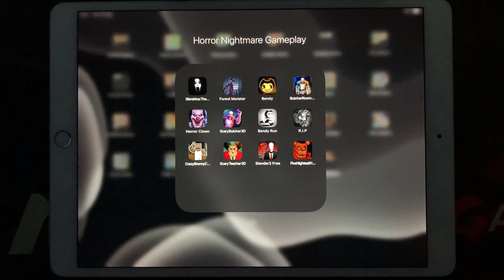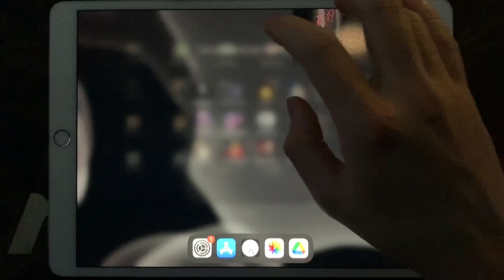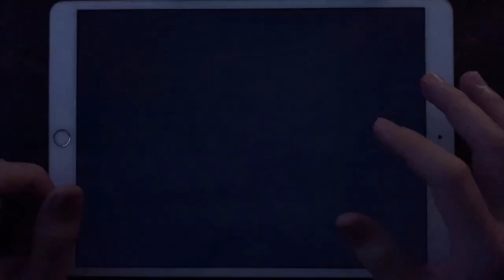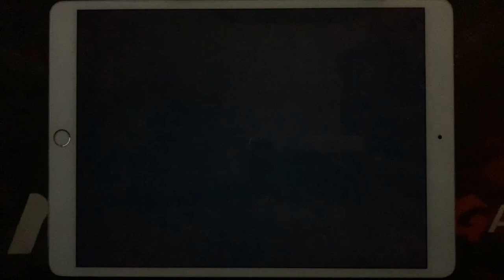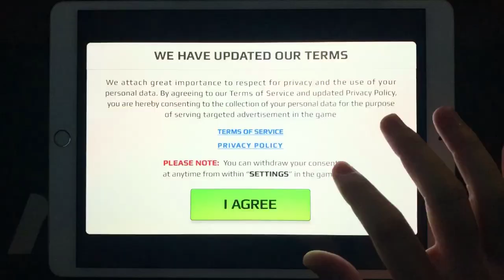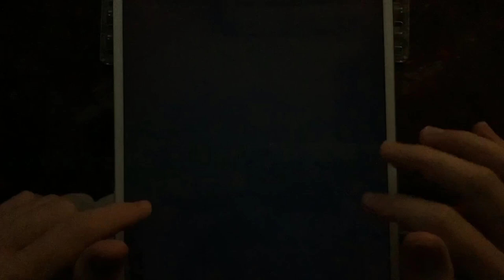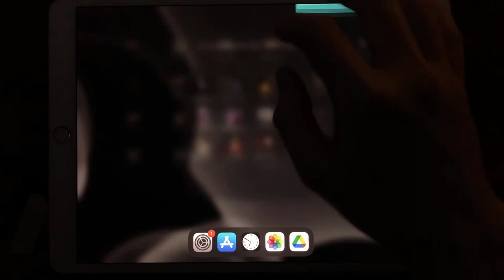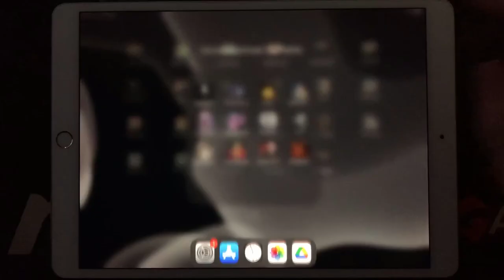Slendrina The Cellar,Forest Monster,Bendy,Butcher Room,IT Horror Clown,Scary Butcher 3D,Bendy Run,..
Slendrina The Cellar,Forest Monster,Bendy And The Ink Machine,Butcher Room Escape Puzzle,IT Horror Clown,Scary Butcher 3D,Bendy Run,Crazy Branny Craft,Scary Teacher 3D,Slender Rising 2 Free,Five Nights At Freddy's 2

HorrorNightmareGameplay is the #1 place for Horror Games